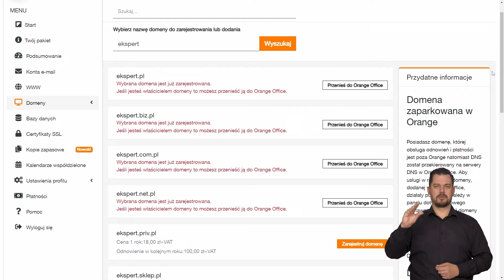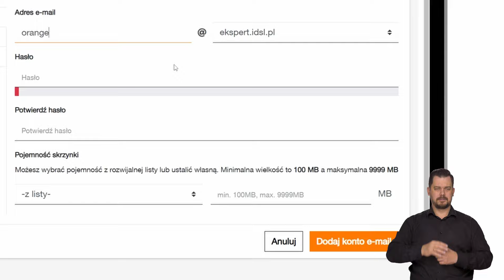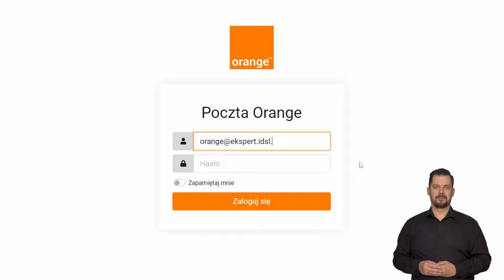💡 ORANGE EKSPERT - 👉 E-mail w Hostingu na Start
Zobacz jak utworzyć firmowy e-mail we własnej domenie.

00:00 Wprowadzenie
00:16 Logowanie
00:27 Dodanie domeny
01:17 Konfiguracja skrzynki e-mail
01:49 Ustawienia skrzynki e-mail
02:03 Logowanie do poczty
02:19 Programy pocztowe i smartfon
02:30 Zakończenie